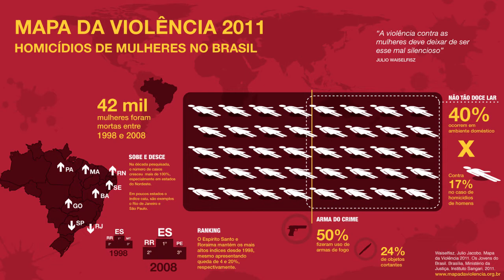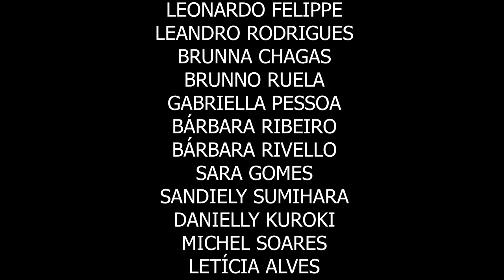De mulher para mulher - Curta Metragem